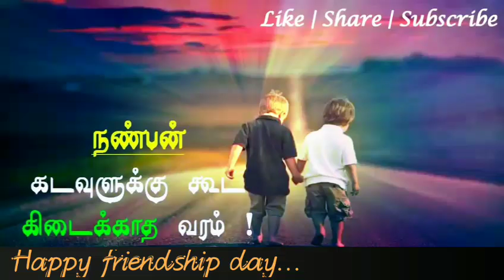Happy friendship day 👑 2018 best what's app status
Dedicated my all friends...